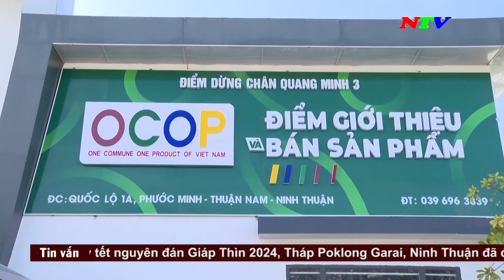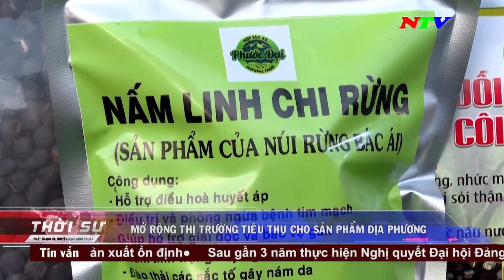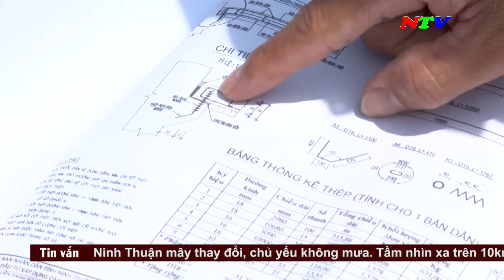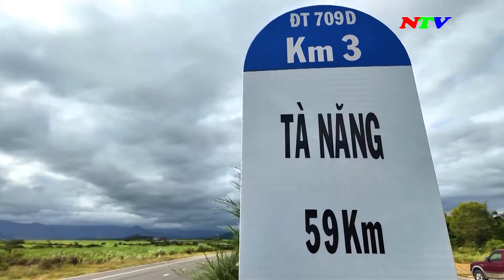Thời sự 19h45 - 13/02/2024 | NTV